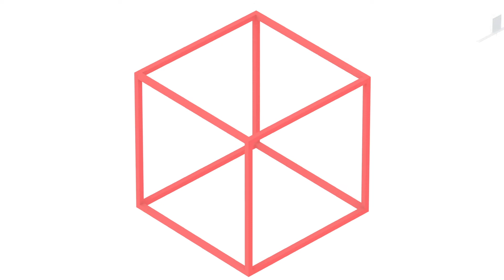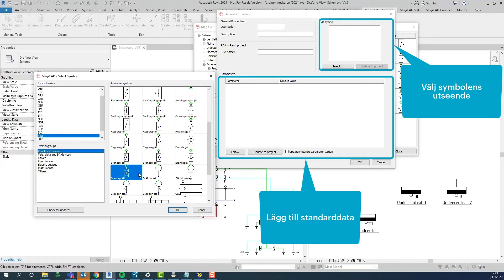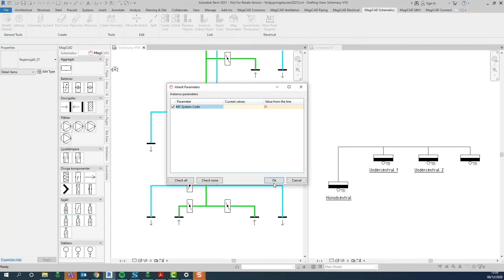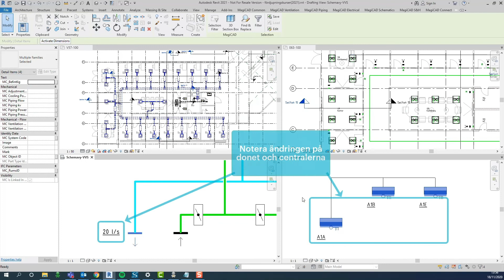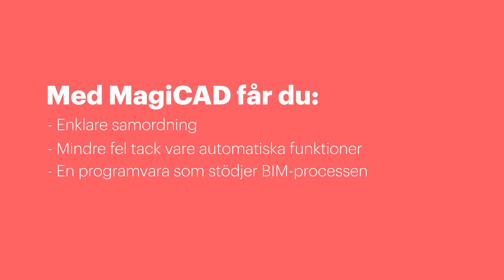Kort introduktion av MagiCAD Schematics för Revit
MagiCAD Schematics är en modul för schemaritningar som gör det enkelt och effektivt att skapa scheman med Revit-teknik. MagiCAD Schematics är den första lösningen som gör det möjligt att synkronisera och hantera data mellan schemaritningar och modellen. Läs mer om MagiCAD Schematics här